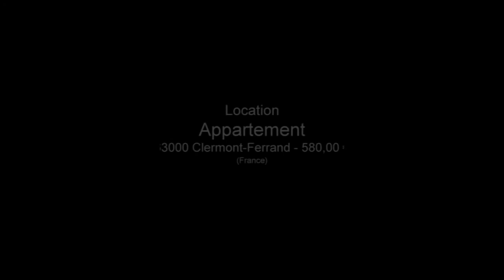63000 Clermont-Ferrand appartement 2 pièces parking balcon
Pour plus de détails sur ce bien ___________________________________________________________________________________________IMMOBILIER GERGOVIA France Location Appartement 63000 Clermont-Ferrand Meublé Rénové Moderne Balcon Parking n°8 sous-sol Appartement Surface habitable 43 m² - Chambres 1 - Cuisine Salle de séjour Salle de douche les niveaux 2ème étage - F2-T2-2 pièces - DPE E - Emissions de GES C 580,00 € Appartement Favoris Puy-de-Dôme Auvergne 63000

Superbe F2 meublé de 43 m²- proche Lycée Blaise Pascal
2ème étage avec ascenseur
Cuisine, séjour, chambre, salle d'eau-WC
Balcon
Parking couvert au sous-sol

Loyer: 540€
Charges: 40€
Caution: 540€
Frais d'agence: 350€
Retrouvez nous sur facebook Retrouvez nous sur twitter